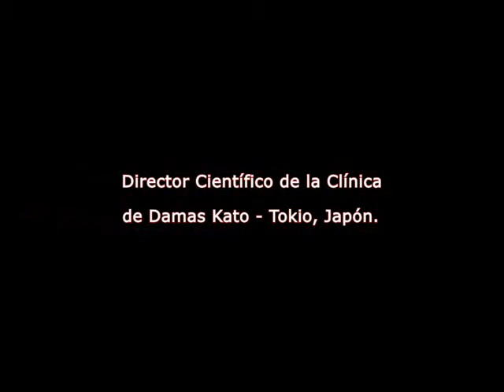Vitrificación de ovocitos y embriones [Subtitulado ESP]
Entrevistado: Masashige Kuwayama, Ph.D.
Vitrificación de ovocitos y embriones
Especialidad: Fertilización Asistida

Sinopsis: La vitrificación preserva ovocitos y embriones. En la ovulación se obtienen 10 ovocitos, pero se necesita solamente un embrión para obtener un bebé. El método Cryotop los guarda para ser usados en otros ciclos y reducir el daño físico, económico y mental de la paciente. Para efectuar este método de fertilización, se necesitan 28 días --un ciclo- para la estimulación y obtención de ovocitos y embriones. Luego se los criopreserva a una temperatura de nitrógeno líquido de menos 196 grados, logrando que no se altere su calidad y que puedan ser preservados en el tiempo sin perder viabilidad. Esta tecnología, es utilizada en más de 50 centros de fertilización asistida en 12 países y alrededor de 400 bebés nacieron gracias a la vitrificación con Cryotop.